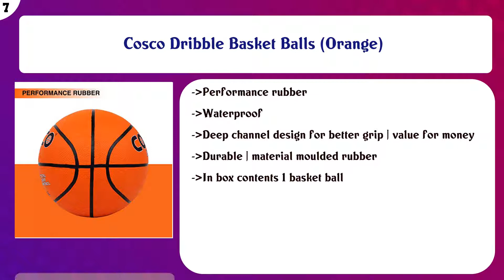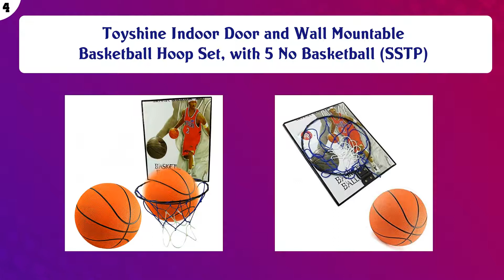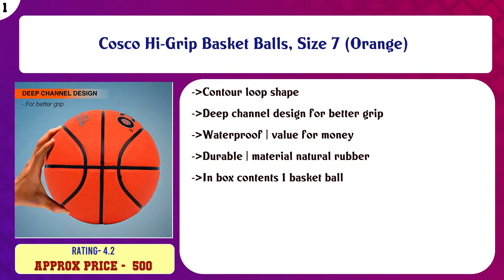Top 10 Basketballs to buy in India 2021 | Price & Review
Top 10 Basketballs to buy in India

Find the links below to buy these products:

List of top Basketballs:
Spalding Rebound Rubber Basketball (Color: Brick, Size: 7

Strauss Official Basketball, Size 7 (Orange)

Nivia Engraver Basketball

Cosco Dribble Basket Balls (Orange)

Spalding Crossover NBA Basketball

Nivia 1119 Top Grid 2.0 Rubber Basketball

Toyshine Indoor Door and Wall Mountable Basketball Hoop Set, with 5 No Basketball (SSTP)

Spalding Basketball Rebound 6 Combo ( Spalding NBA Rebound, Size 6,Brick + Nivia Ball Air Pump)

JoyFit Finger Support - Adjustable Pain Relief & Sleeve Protector with Comfortable Cushion Pressure for Cricke ...

Cosco Hi-Grip Basket Balls, Size 7 (Orange)

Content of this Video:
10 best products to buy Basketballs India

Top rated Basketballs in India